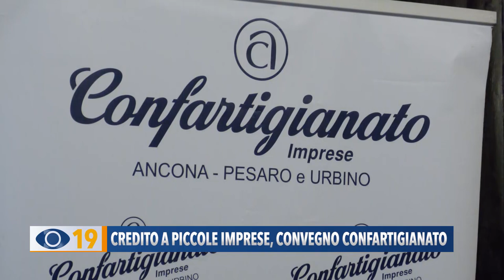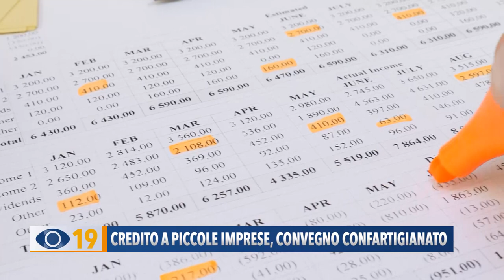Credito a piccole imprese, convegno Confartigianato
Credito agli artigiani: a Fano il convegno di Confartigianato sulle nuove opportunità per la crescita e lo sviluppo delle piccole imprese. Per l’assessore Mirco Carloni le banche devono essere meno severe su garanzie e prestiti.